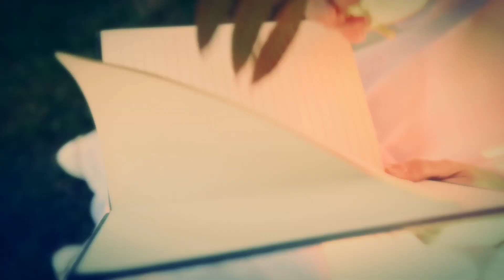Anh Ha & My Phuc Love Story